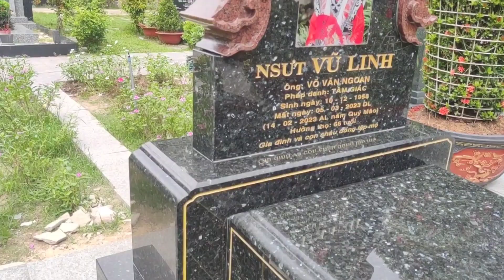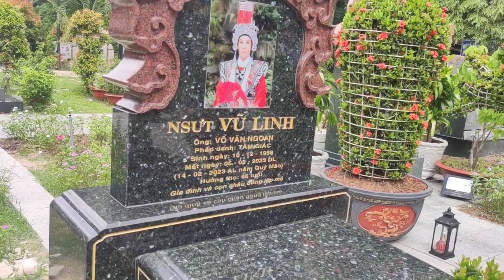Tin buồn: mấy anh em ở mộ đã tháo gỡ những hồng hạt đáng yêu